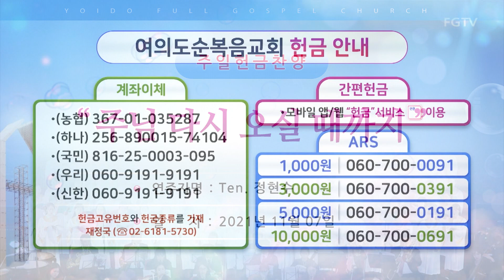주님 다시 오실 때까지-Ten. 정현수